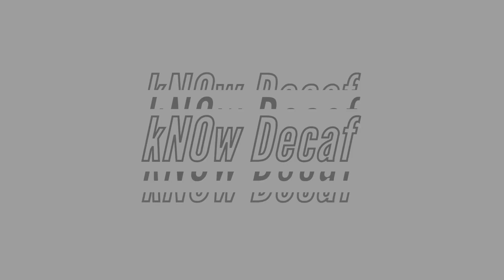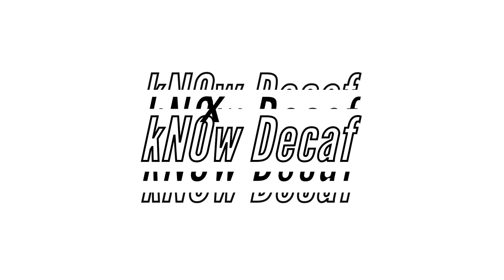kNOw Decaf Ep.8 - I Need An Apology (Music & Entertainment Podcast)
Welcome everyone to Episode 8 of kNOw Decaf. On Todays Episode Ace and Ivan Talk About the Following topics :
New Music: Alcia Keys, Lil Tecca , MoneyBagg Yo & Black Youngster
Cardi B files for Divorce
Nba East and West Finals
Kanye Vs the Labels and he wants Apologies
Logan Paul Vs Mayweather
Jamie Fox vs Will Smith
Jamie Fox Vs Leaonardo Dicaprio